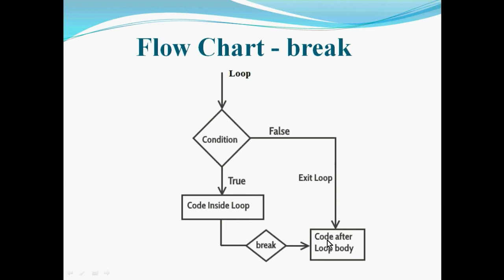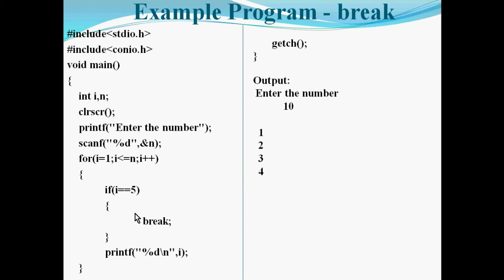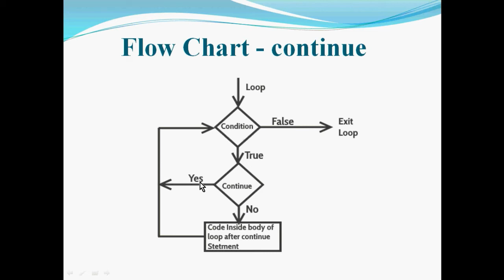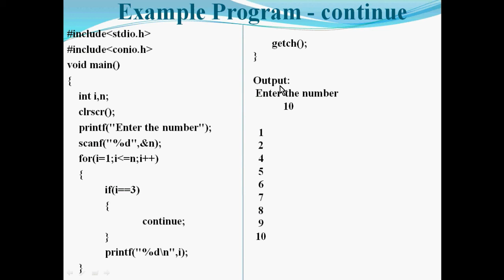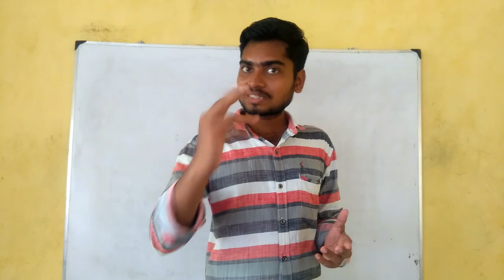Break and Continue in C Programming - Tech Panchami